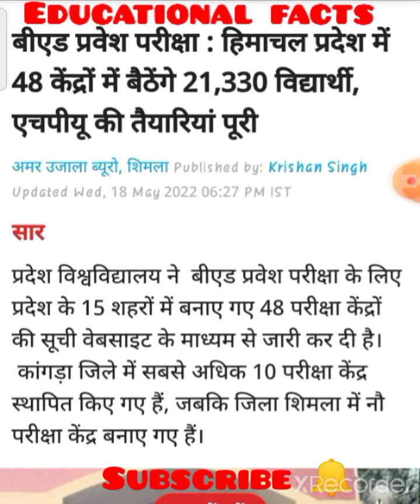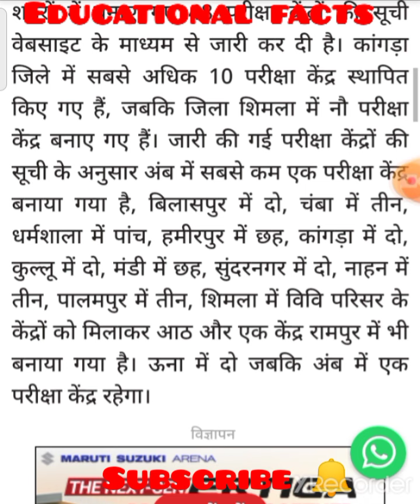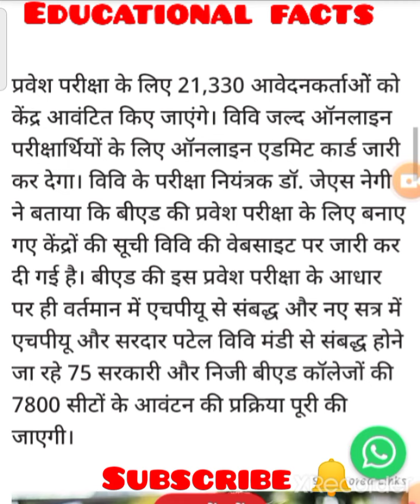🛑👉21,330 विद्यार्थी देंगे B.ed की परीक्षा / कब आयेंगे Admit Card